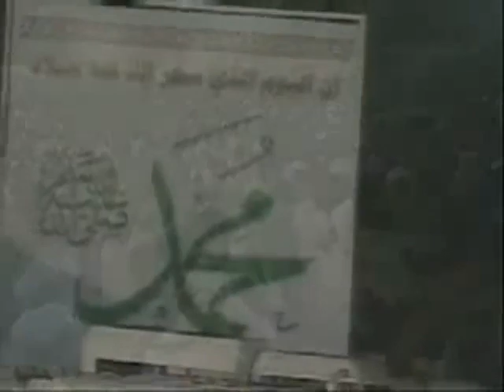El Gathafi - dirige a Tombouctou ... les musulmans ..et prononce son discours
El Kathafi - Le Guide de la Révolution dirige a Tombouctou la prière pour les Présidents et les musulmans venus de toutes les régions du monde et prononce son discours * El Gathafi Parle - Française - Bienvenu Sur Le Site Officiel De Mohammar El-Gathafi ... See also -official websites of Muammar Al Gaddafi - Le drapeau de l'entité ... Continue reading
Discours du Guide :

" Dieu et ses anges prient sur le Prophète, oh croyants priez et admettez ». De la ville de Tombouctou, nous nous adressons à la Nation musulmane et au monde entier en ce jour historique pour l'humanité entière...En effet, aujourd'hui lundi 12 Rabii-Al-awal du calendrier lunaire, le Sceau des prophètes Mohamad vit le jour. Comme vous le savez sans doute, c'est pendant ce jour-là également qu'il décéda.
 L'humanité a deux dates qu'elle utilise ou qu'elle se doit d'utiliser pour sa datation, en l'occurrence le jour de la naissance de Jésus Christ, que la paix soit sur lui, car sa naissance fût un miracle et un signe divins, et le jour d'aujourd'hui qui marque la naissance et le décès du Sceau des prophètes. Il faut utiliser ces deux dates de manière concomitante : la naissance de Jésus Christ puisqu'il s'agit d'un miracle et la mort de Mohamad étant donné qu'il est le dernier des prophètes.

1374 années se sont écoulées depuis la mort du Sceau des prophètes Mohamad (PSSL). En ce jour, lundi 12 Rabii-Al-Awal, environ 633 après la naissance de Jésus, le prophète Mohamad décéda. Depuis son décès, la révélation s'interrompit et le ciel cessa de s'adresser à la terre et à ses habitants. Aucune révélation ni message n'arriveraient plus jusqu'au jour de la résurrection.
Malheureusement, l'histoire et les programmes que nous utilisons aujourd'hui sont erronés. Ils croient à tort que Mohamad est le prophète des arabes ou des musulmans uniquement...C'est faux. Mohamad est l'envoyé de Dieu pour l'humanité toute entière. Il abroge ainsi toutes les religions révélées avant lui. Si Jésus était vivant du temps du prophète, il aurait été parmi ses disciples. Le monde entier doit être musulman. Ainsi veut la volonté divine, mais l'humanité ne deviendra pas musulmane aussi facilement.

Dieu dit : « Pour Dieu, la religion est l'Islam ; tous ceux qui croiraient en une autre seront parmi les perdants le jour du jugement » Abraham était musulman ainsi que Jacob, Isaac, Ismaël, et leurs progénitures. Tous les prophètes ont prêché l'islam et Mohamad était l'ultime prophète à le faire.
 D'aucuns avait attenté à la réputation du prophète, ce qui a provoqué l'ire des musulmans. Ces derniers se sont fâchés pensant que les insultes proférées visaient leur prophète. Or, celui qui a insulté le prophète n'a en réalité offensé que son propre prophète puisque Mohamad est l'envoyé de Dieu à l'humanité toute entière, qu'il s'agisse des peuples de Scandinavie, du reste de l'Europe, du continent américain, d'Asie ou d'Afrique. Mais, puisque la grille de lecture adoptée en Scandinavie est falsifiée et incite à l'intolérance, ils pensent à tort que Mohamad n'est pas leur prophète.

Puisque l'on se targue de respecter la liberté d'expression, nous sommes en droit de nous attendre à voir un dessin de Jésus coiffé de bombes atomiques puisque se sont les adeptes de Jésus qui inventèrent ces bombes. Or, ils choisirent de dépeindre Mohamad coiffé d'une grenade. De toute évidence, Mohamad n'est nullement coupable mais le but est de montrer du doigt les adeptes de Mohamad, qui utilisent ces grenades. Jésus est tout aussi innocent que Mohamad, il n'en demeure pas moins que ce sont ses fidèles qui inventèrent la bombe atomique. Par respect de la liberté d'expression et de la presse, nous sommes en droit de voir les mêmes caricatures de Jésus à l'instar de celles de Mohamad. Comme ils ont représenté Mohamad entouré de femmes voilées, il est tout à fait concevable de dépeindre Jésus entouré de femmes nues, puisque les femmes chrétiennes le sont. En Scandinavie, les femmes sont dévêtues tout en prétendant être chrétiennes. Jésus comme Mohamad sont innocents de tous ces agissements. Au nom de la liberté de la presse et de l'opinion, ils se doivent de dépeindre Jésus entouré de femmes à l'instar de Mohamad.

Quoiqu'il en soit les pensées américaines et européennes sont intolérantes, viciées et inhumaines.